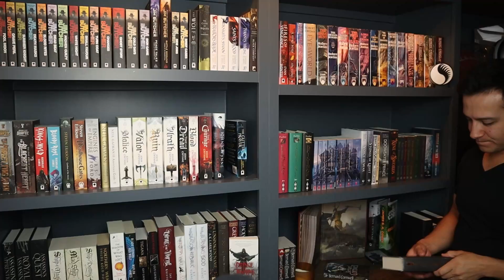The Lies of Locke Lamora - Book Review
The Lies of Locke Lamora was absolutely fantastic! Let's talk about it.
Amazon Wishlist

Want to send me something? You're the coolest and I appreciate you.
Alex Nieves
7371 Atlas Walk Way
Box 131
Gainesville, VA 20155